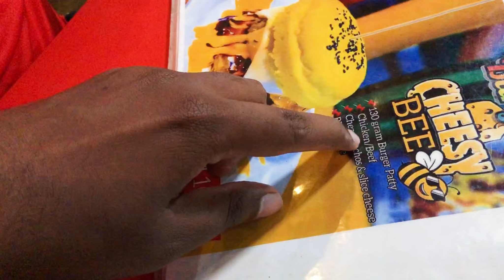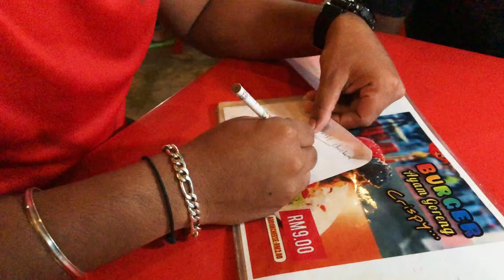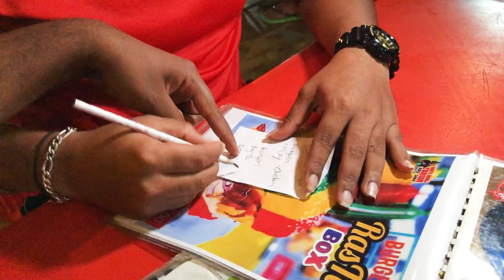Plan Cancel But Tried Burger | @Contentillamamey.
Instagrab : travelocouple